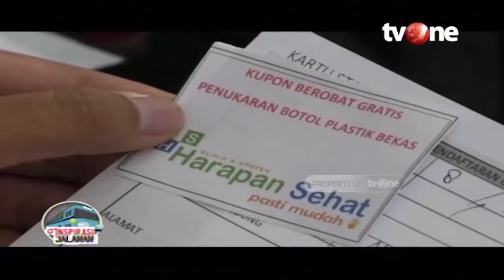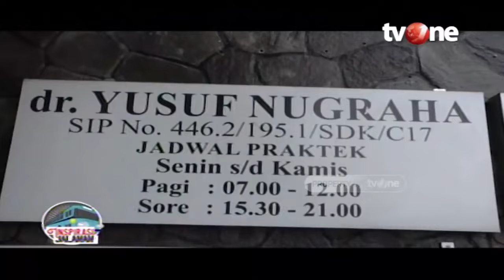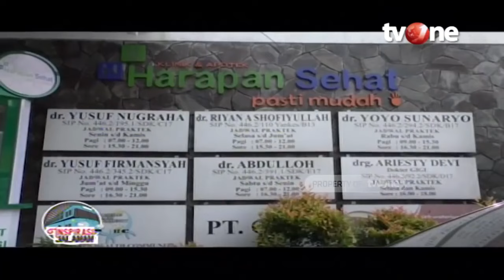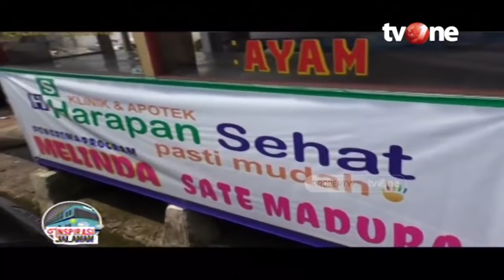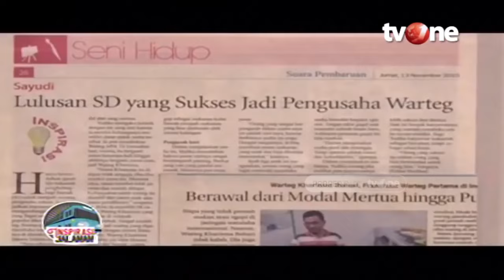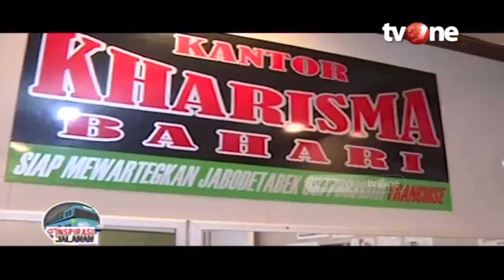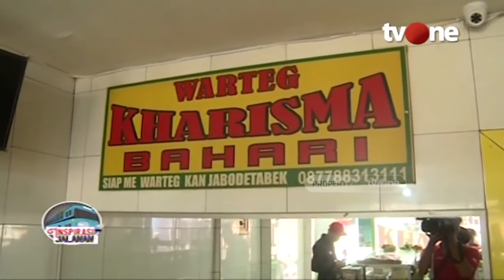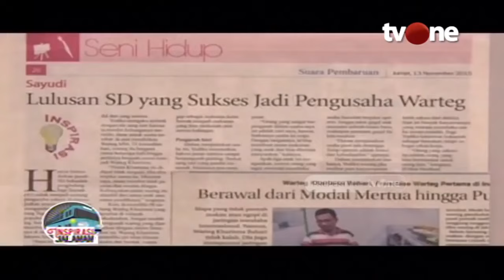Inspirasi Jalanan | Semangat Kebaikan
Jakarta, - Inspirasi Jalanan | Semangat Kebaikan